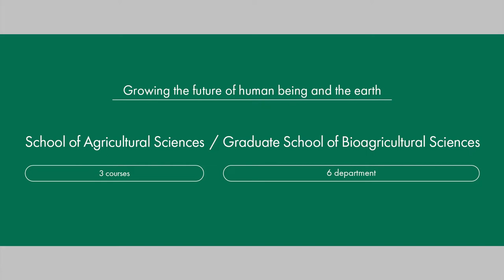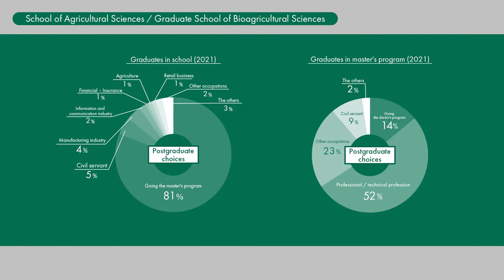Graduate School of Bioagricultural Sciences / School of Agricultural Sciences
Nagoya University